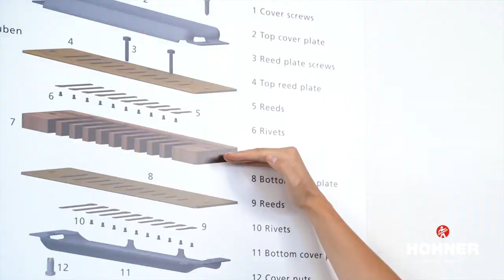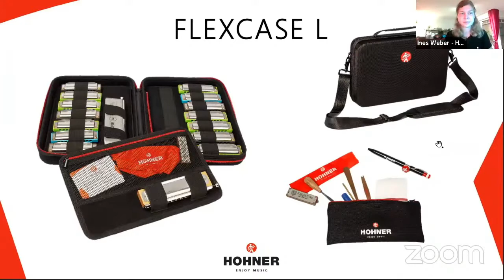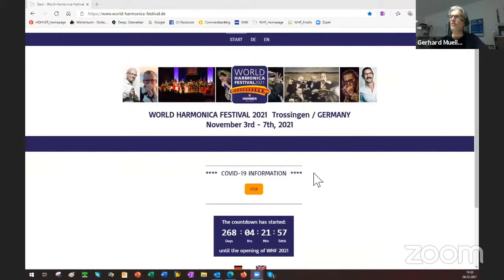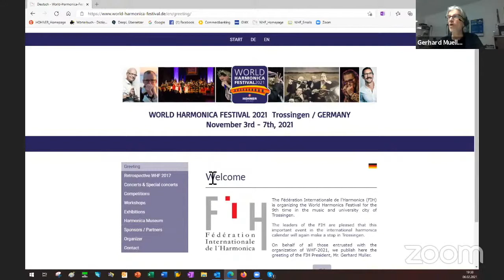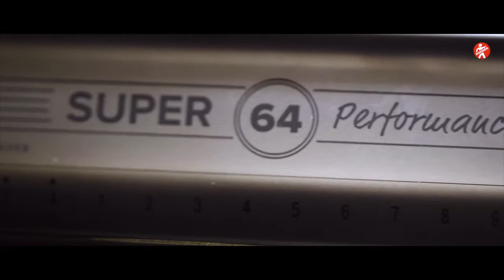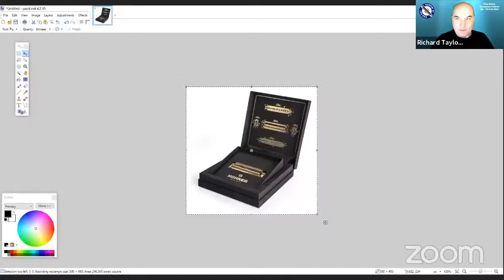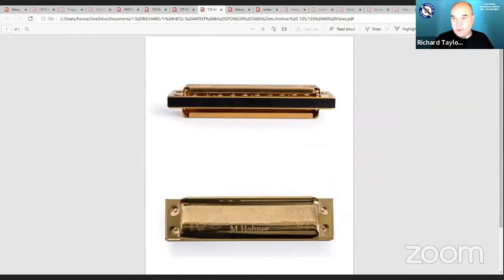HARPIN" BY THE SEA 2021 - Hohner Presentation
Gerhard Mueller,  Ines Weber and Steve Baker give a presentaion on Hohner in Trossingen Germany.
The Presentation includes a Hohner Factory Tour and the latest new developments coming out of the factory.
Steve Baker demonstrates through a marble max amplifier and talks about the new Hohner HB52 microphone.
Ines Weber introduces new flexcase series for all your hamonica needs.
Gerhard Mueller talks about the new Super 64 and the Super 64X Chromatic Harmonicas and the up and coming World Harmonica festival and shows a video from 2017 followed by a very interesting question and answer session from the viewers.
Steve finishes by talking about the Harmonica Maters Workshop in 2022 in June.